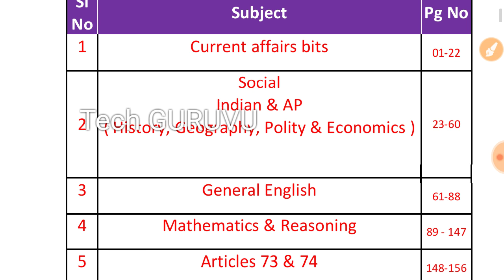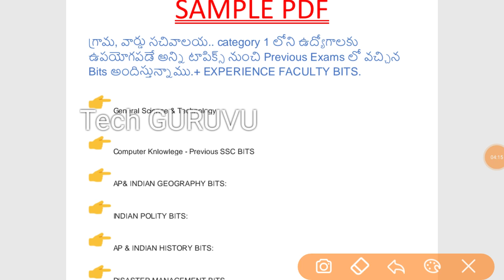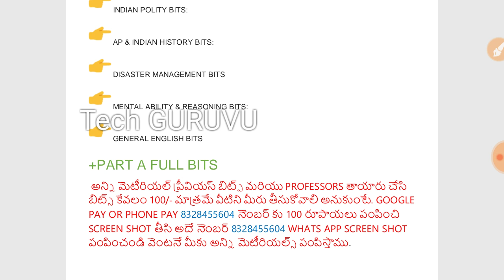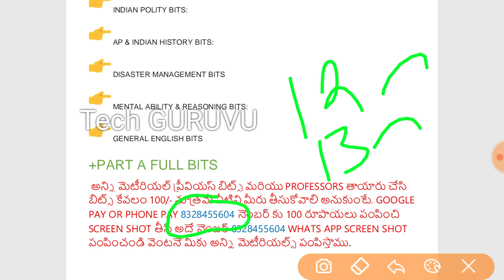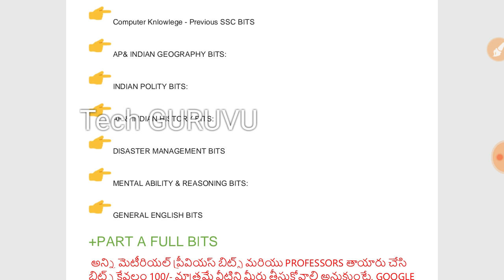గ్రామ సచివాలయం ప్రిపరేషన్ బుక్స్ మోడల్ పేపర్స్ బిట్స్ || grama sachivalayam exam bits model papers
📌గ్రామ సచివాలయం ప్రాక్టీస్ కోసం ప్రీవియస్ బిట్స్ మరియు professors ప్రత్యేకంగా రూపొందించిన 1500 బిట్స్ అన్ని ఉద్యోగాలకు ఉపయోగ పడుతుంది మీకు కావాలి అనుకుంటే phone pay or google pay 100/- 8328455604 number కు పంపించి అదే నెంబర్ whats app screen షాట్ పంపించండి మీకు వెంటనే material అన్ని పంపిస్తారు.

FREE BOOKS:
📌గ్రామ సచివాలయం డిజిటల్ అసిస్టెంట్ paper & key pdf👇👇👇👇👇👇👇👇👇
AP హిస్టరీ 2019 NEW EDITION మెటీరియల్ డౌన్లోడ్ చేసుకోండి చాలా బాగుంది కింద లింక్ క్లిక్ చేసి 👇👇

PAID BOOKS:
12 months premium current affairs: